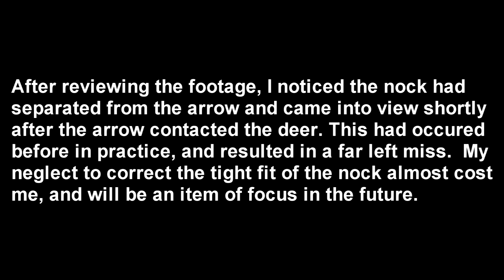Bust A Move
TurkeyBowMaster makes an extreme move mid hunt to put himself into position to kill a monster buck.  Watch as he uses a single bevel Centaur to take the brute.